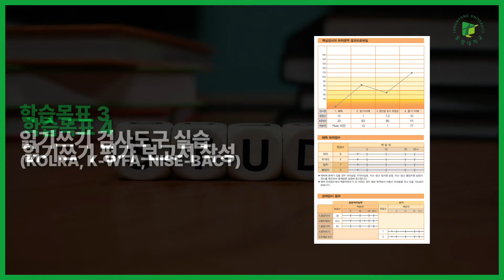[동명대학교 언어치료청각학과] 수업 맛보기 영상 - 학습장애 언어재활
안녕하세요? 동명대학교 수업 맛보기 영상입니다.
MZ세대를 위한 맞춤영 교육서비스의 일환으로 수업 맛보기 영상서비스를 제공하고 있습니다.
동명대학교에 소속된 각 학과의 전공교과목과 교양교과목을 소개하는 영상으로 구성되어 있습니다.
수강신청 시 교과목을 선택하는데 활용하시기 바랍니다.
그리고, 동명대학교에 진학을 원하는 학생분들은 지원하고자 하는 학과의 교과목을 미리 접해 볼 수 있는 좋은 기회가 되시기 바랍니다.
감사합니다.